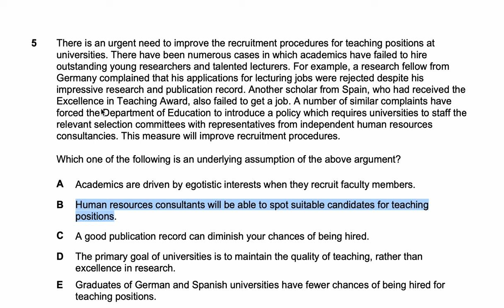NUET Critical Thinking. Assumption 2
There is an urgent need to improve the recruitment procedures for teaching positions at universities. There have been numerous cases in which academics have failed to hire outstanding young researchers and talented lecturers. For example, a research fellow from Germany complained that his applications for lecturing jobs were rejected despite his impressive research and publication record. Another scholar from Spain, who had received the Excellence in Teaching Award, also failed to get a job. A number of similar complaints have forced the Department of Education to introduce a policy which requires universities to staff the relevant selection committees with representatives from independent human resources consultancies. This measure will improve recruitment procedures.
Which one of the following is an underlying assumption of the above argument?
A Academics are driven by egotistic interests when they recruit faculty members.
B Human resources consultants will be able to spot suitable candidates for teaching positions.
C A good publication record can diminish your chances of being hired.
D The primary goal of universities is to maintain the quality of teaching, rather than
excellence in research.
E Graduates of German and Spanish universities have fewer chances of being hired for teaching positions.